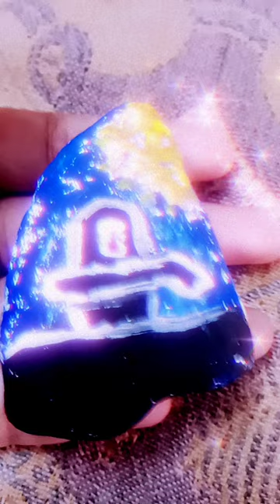painting on stone ♥️💕